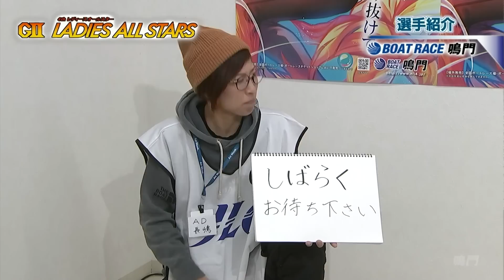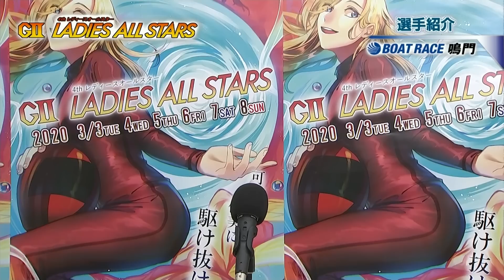【選手紹介式】｜GⅡ第４回レディースオールスター｜3月3日（火）｜ボートレース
3/3（火）～3/8（日）までボートレース鳴門で開始されるGⅡレディースオールスター選手紹介式の模様をお届けいたします。

ボートレースの基本から、レース場の楽しみ方、あのレーサーの素顔まで、ボートレースを知ってる人も、これからはじめる人も、みんなが楽しめるスペシャルサイト！